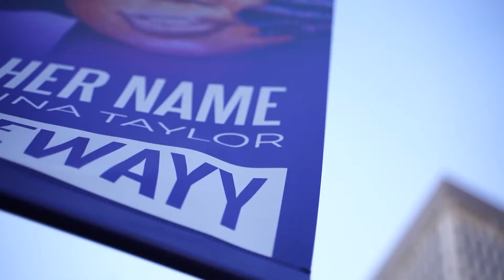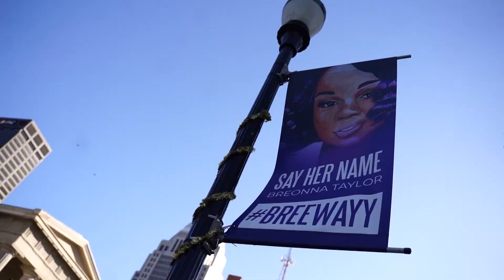Liberation for All